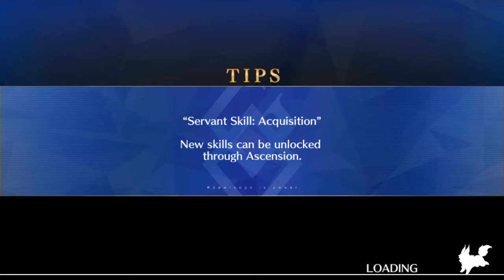Fate/GO | Christmas Event 2018 Pt 1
Night 1: Whatever happened to Jeanne?
The Little Santa Alter! We take Jalter Lily with us on our Christmas adventures this year!